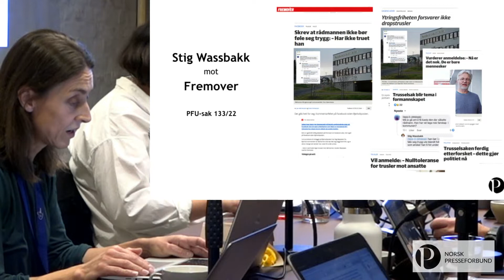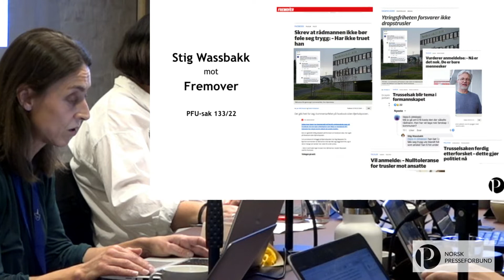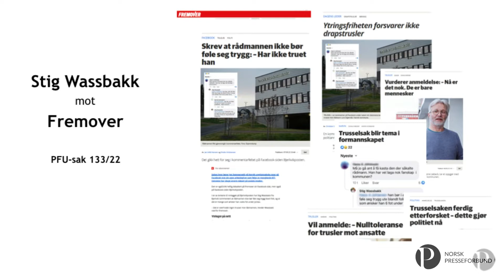2 Stig Wassbakk mot Fremover PFU sak 133 22